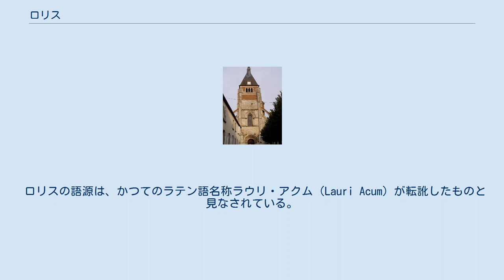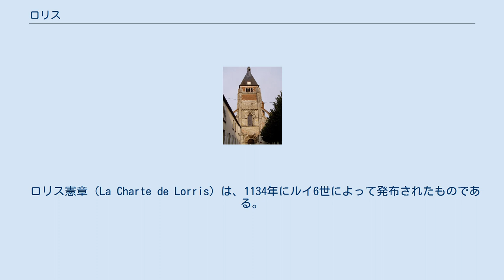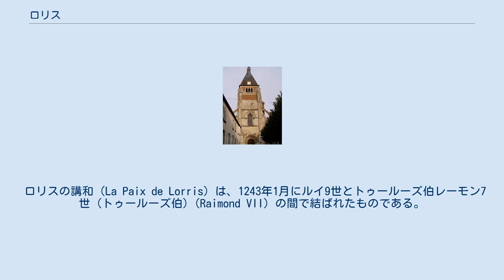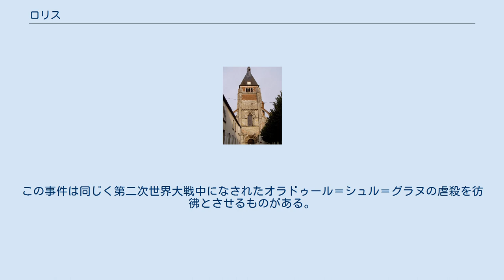ロリス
ロリス（Lorris）は、フランスのサントル＝ヴァル・ド・ロワール地域圏ロワレ県モンタルジ郡ロリス小郡の小郡庁所在地にあたるコミューンである。
この都市の住民はロリソワ（Lorriçois）という。
なお、この都市の本来の読み方はロリであるが、近年は「ロリス」と発音されるのが一般的である（後述も参照）。
 ロリスの語源は、かつてのラテン語名称ラウリ・アクム（Lauri Acum）が転訛したものと見なされている。
ただし、ロワ・ロワ（Loys Roy, 王の法 (les lois du Roi)の意だという）が転訛したとする異説もある。
 この都市の本来の読み方は「ロリ」（/lori/, rは巻き舌で、語末のsは無音）である。
ただしその発音は第二次世界大戦後、「ロリス」（/loris/ , rは巻き舌ではない）に取って替わられる形で、ほとんど姿を消してしまった。
理由は明確ではないが、似た音の近隣市ロレ（ロレ＝ル＝ボカージュ＝プレオー）やルリと区別しようとしたものと考えられる。
 ロリスはガティネ地方の南縁に位置している。
これは、パリの約130km南で、モンタルジやシュリ＝シュル＝ロワールへの途上にあたる。
また、オルレアンからは60kmのところにある。
ロリスの名は、オルレアンの森の最東端ロリス山塊にも用いられている。
 ロリスの主要産品は、とうもろこしや小麦などの農産物、及び牛、羊、家禽類などの畜産物である。
 ロリスは11世紀には初期カペー朝の狩猟場であり、規模は随分小さなものではあったが離宮もあった。
その後のロリスは次の4つの史実によって知られている。
 ロリス憲章（La Charte de Lorris）は、1134年にルイ6世によって発布されたものである。
これによってロリスは特認と免税とを得て、フランスで最初の自由都市（commune libre）となったのである。
 ロリスは『薔薇物語』本編の著者ギヨーム・ド・ロリスの生まれた地でもある。
 ロリスの講和（La Paix de Lorris）は、1243年1月にルイ9世とトゥールーズ伯レーモン7世 (トゥールーズ伯)（Raimond VII）の間で結ばれたものである。
これは1229年4月12日にルイ9世の母ブランシュ・ド・カスティーユの配慮で締結されていたパリ条約を更新するものであった。
これにより、レモン7世はナルボンヌとアルビを手放し、カタリ派の駆逐を許すことになった。
ここにおいて、フランス王への南仏諸侯の抵抗やカタリ派の黙認に、決定的な終止符が打たれたのである。
ちなみに、この講和に合わせ、レーモン7世は娘ジャンヌを王弟アルフォンスに嫁入りさせている。
 第二次世界大戦時にはロワレ県はレジスタンスの強固な地域のひとつであった。
それゆえデポルタシオン（政治犯収容所）に送られる者も多かったが、とりわけロリスにおいてはそうであった。
 ロリス山塊の中、オルレアンの森に位置する交差路（今日ではレジスタンスの交差路と呼ばれる）では、1944年8月14日に、落ち延びていた50人以上の抗独レジスタンスが虐殺された。
彼らの墓の後方には、占領者たちが犠牲者を閉じ込めて焼き払った建物が存在していた。
この事件は同じく第二次世界大戦中になされたオラドゥール＝シュル＝グラヌの虐殺を彷彿とさせるものがある。